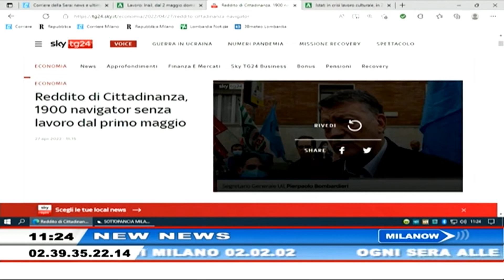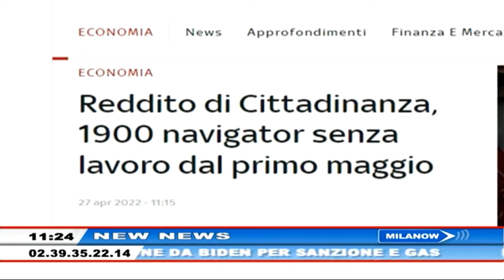Reddito di Cittadinanza, Navigator senza lavoro: vittime del sistema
Ne ha parlato l'avv. Cristiano Cominotto, presidente di A.L. Assistenza Legale, con la giornalista Livia Ronca ai microfoni di Telelombardia - Milanow.